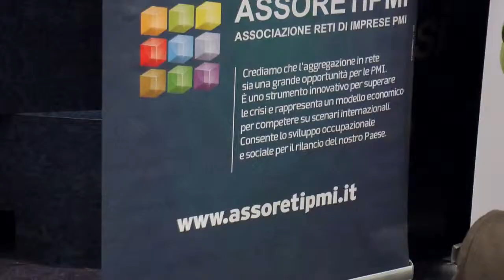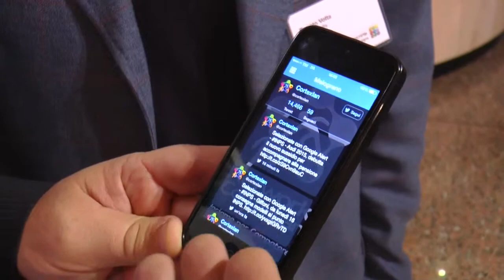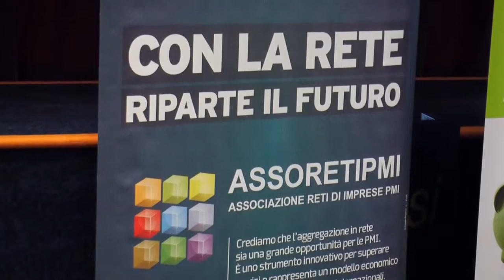ASSORETIPMI: Terza edizione (Bologna)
PINO DANIELE, Napoli saluta il suo poeta (TUTTI I VIDEO)